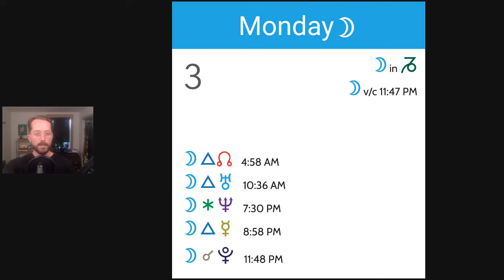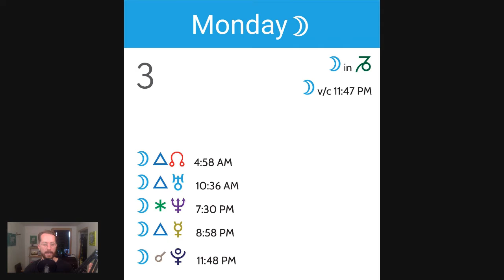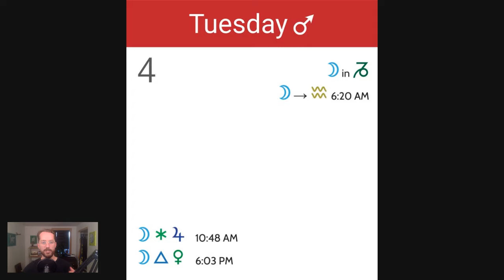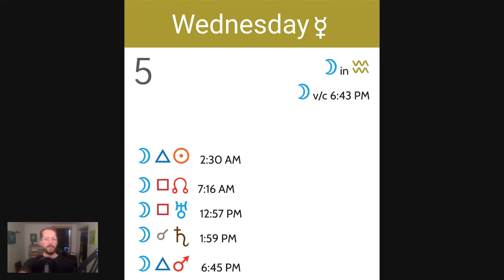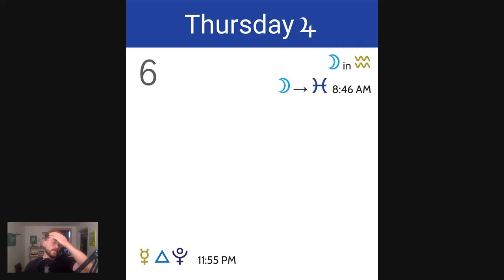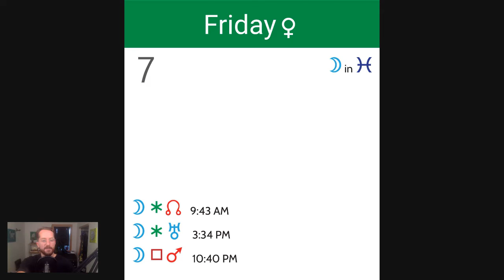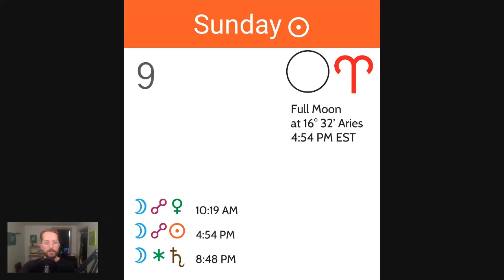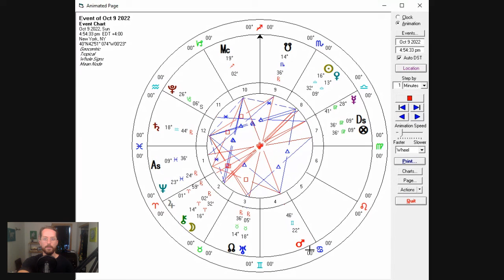Weekly Astrology Forecast for October 3 - October 9, 2022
This is a more basic week with only a few things to report on, but I spend a good amount of time reflecting on how the news has shown some bleak events for the fall season overall.  Mercury is now direct (although this recording was affected by some tech issues as it stationed), and will trine Pluto later in the week right as Pluto is stationing direct.  Sunday's full moon in Aries draws attention to the independent/co-dependent nature of the Aries-Libra axis, and is opposite Venus.  Think about your relationship/independence this weekend as the moon goes full in fiery Aries.